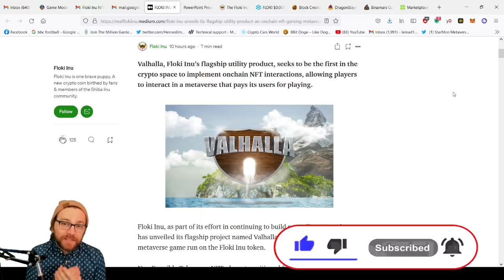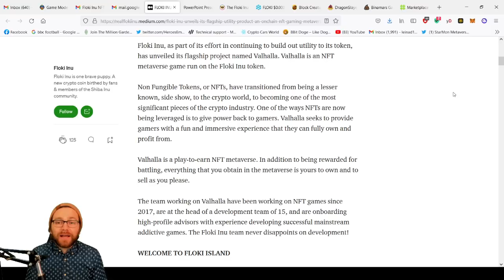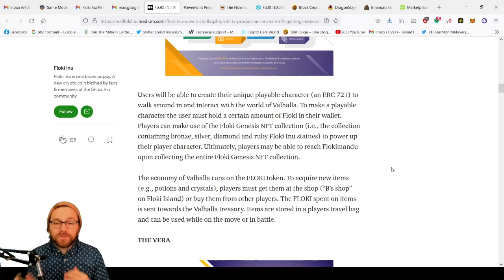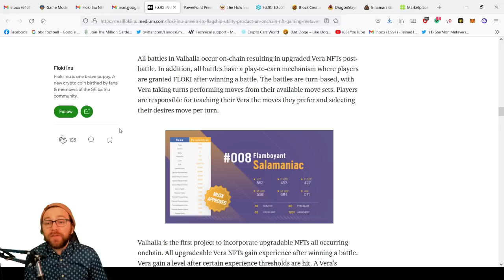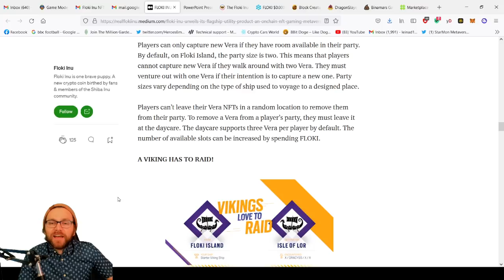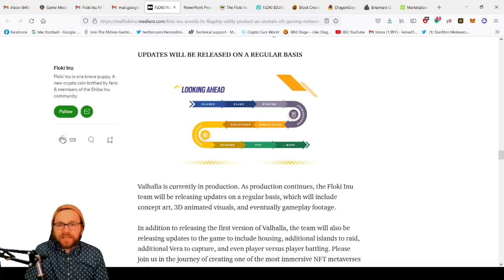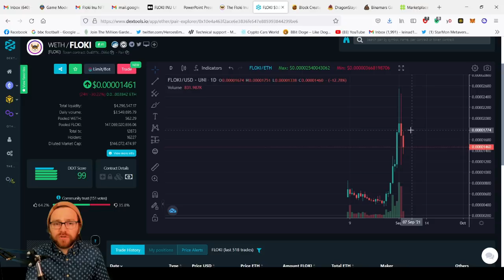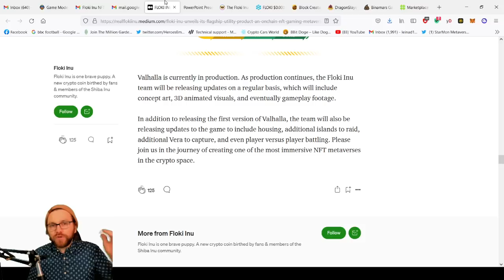WILL THIS NFT GAME MAKE $FLOKI THE NEXT DOGE OR SHIBA!? - VALHALLA!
VALHALLA IS A IN IT'EARLY STAGES AT THE MOMENT BUT IF THEY PULL IT OFF VALHALLA COULD MAKE FLOKI INU THE NEXT DOGE OR SHIBA!